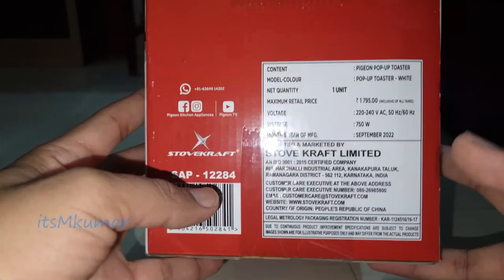pigeon pop up toaster review in hindi by itsmkumar